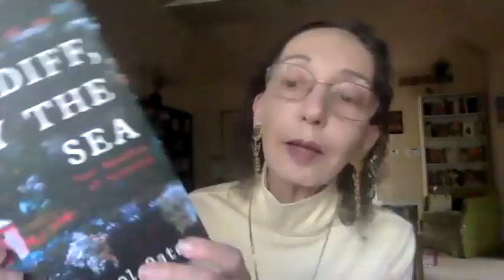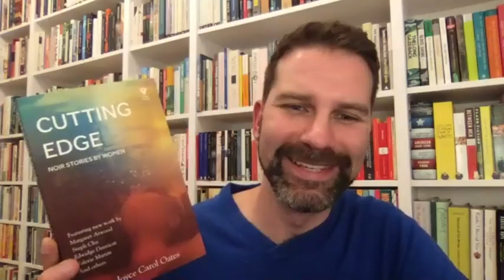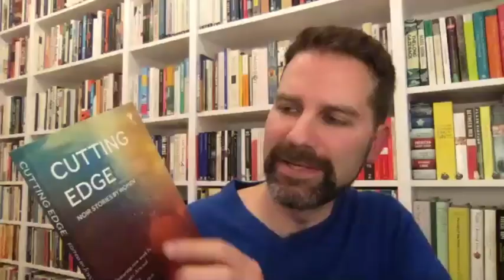A Chat with Joyce Carol Oates – Cardiff, by the Sea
I had the pleasure of chatting with Joyce Carol Oates again to discuss films she's been watching, the press coverage surrounding her foot and her new collection of novellas, “Cardiff, by the Sea”. Sorry the video quality varies since this took place over Zoom. Click ‘Show More’ for info.

Cutting Edge: Noir Stories by Women edited by Joyce Carol Oates